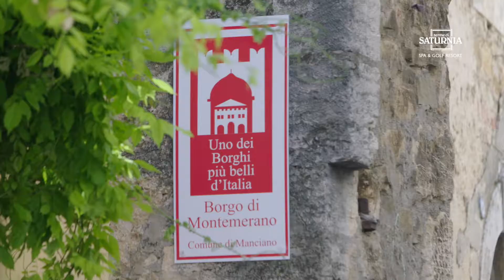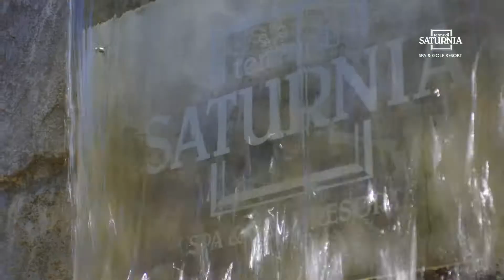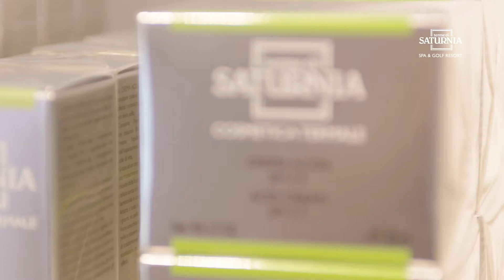Terme di Saturnia SPA & Golf Resort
Terme di Saturnia Spa & Golf Resort - один из самых знаменитых термальных курортов не только Италии, но и мира - отмечает в 2019 году столетний юбилей. Курорт располагается на юге Тосканы, в живописной Маремме, которая имеет особый исторический и археологический статус, благодаря древним городам этрусков. Главный термальный бассейн - это источник, возникший в кратере потухшего вулкана 3000 лет назад. Почувствуйте себя в ласковых объятиях природы, плавая в уникальном термальном бассейне, вода которого обладает множеством целительных свойств.